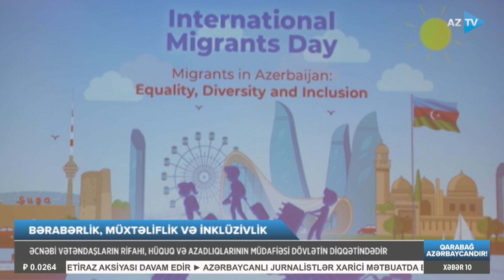“Azərbaycanda Miqrantlar: Bərabərlik, Müxtəliflik və İnklüzivlik” mövzusunda tədbir keçirilib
BƏRABƏRLİK, MÜXTƏLİFLİK VƏ İNKLÜZİVLİK